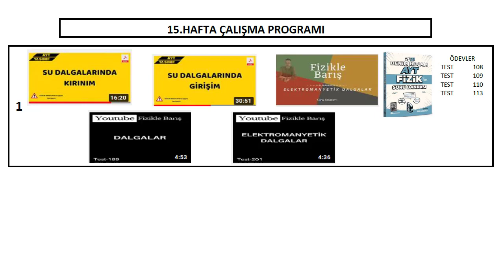15.HAFTA AYT FİZİK ÇALIŞMA PROGRAMI